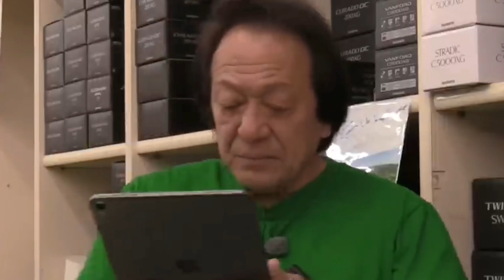【村田基】氷が溶けない魔法のクーラーの開発について【村田基切り抜き】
氷が溶けない魔法のクーラーの開発について村田さんは話しています
今回は村田さんがそんな疑問にお答えしてます。

〇潮来釣り具センター
　ジムのお店！

当チャンネルでは、YouTubeガイドラインを徹底してポリシーを遵守し、健全な運営を心がけておりますが、修正や改善の要望があればお問い合わせ下さい。